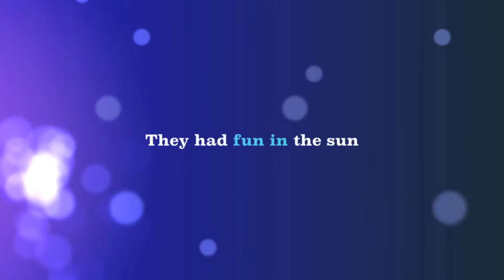Camping in the Sun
A film record of our lil Cornwall camping trip in July 2013, for my 21st birthday!